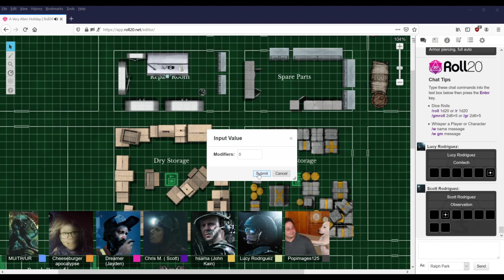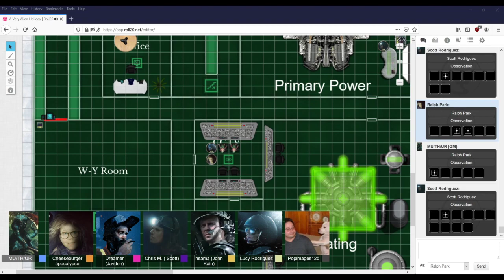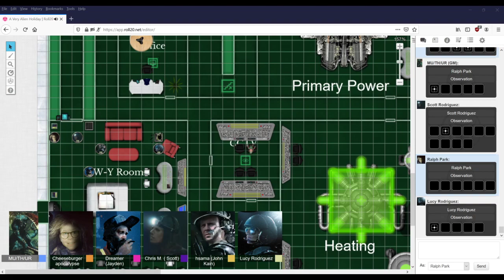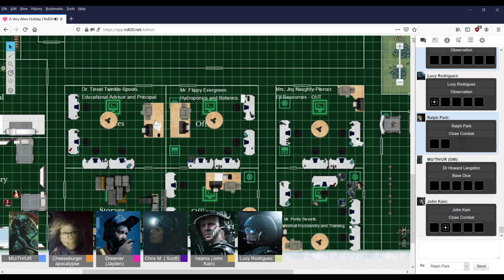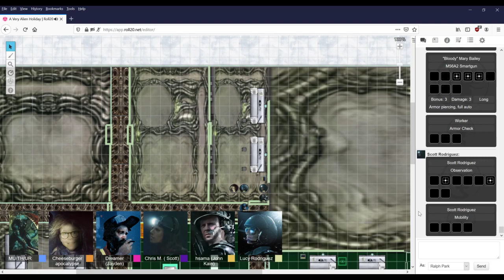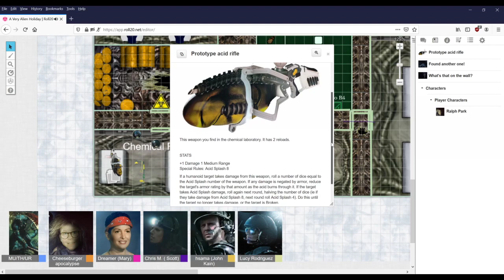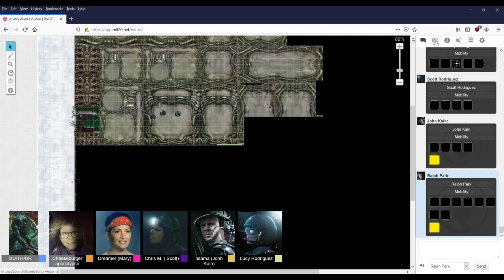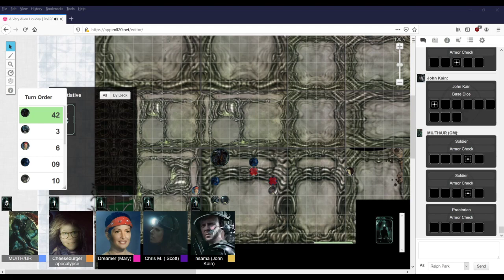Terror on Nativius (Alien RPG Holiday Special): Act II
Act II of my homebrew holiday special, streamed on Twitch last December and January!